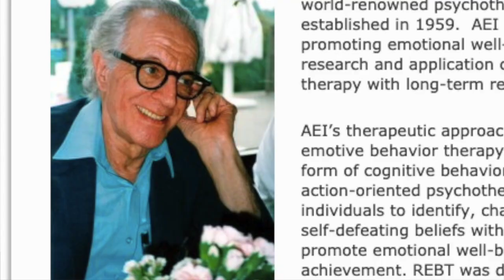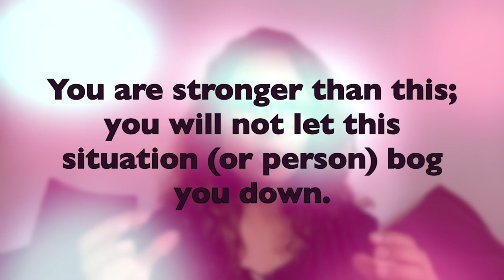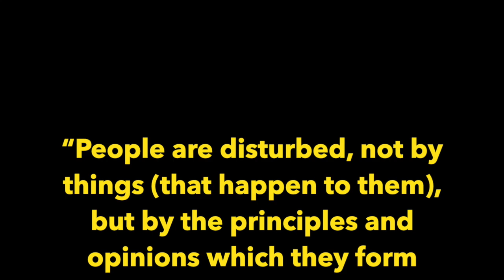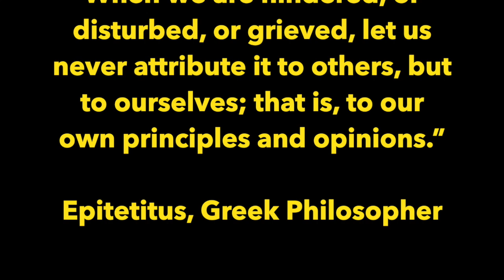How to Reset or Change Your Mindset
Reset your mindset or changing perception is important for overall mental health. We cannot change what happened to us (past) but we can certainly change how we view what happened. Which means changing our perceptions so that we can achieve peace of mind. In this video, I share with you 3 tricks on how you can reset your mindset.

🎶 MUSIC Courtesy: Tokyo Coffee

Aparna